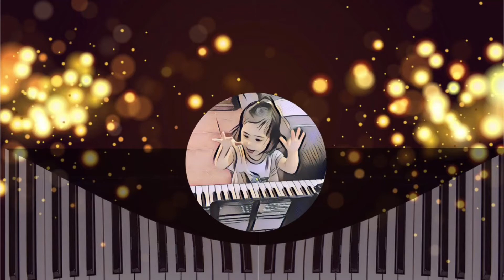Can't Help Falling In Love - Electronic Keyboard Cover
📽 PERFORMER SPOTLIGHT 🎬

Check out Ana, one of my students, plays Can't Help Falling In Love by Elvis Presley.

Ana is a full-time mother but she still finds time in persuing her passion in music. She has been studying electronic keyboard and piano since 2018.

If you also want to play like Ana, please feel free to send me a direct message in my Facebook page. Thank you very much. Happy Practicing! 🎹🎹🎹